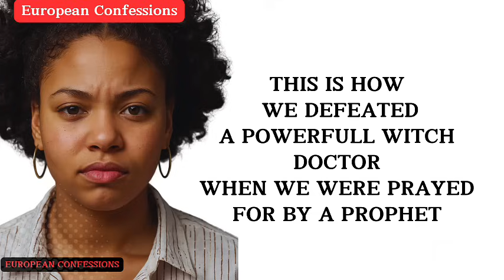THE POWERS THAT WEREGIVEN TO MEBY A FALLEN ANGELAND HOW I METJESUS CHRIST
WE DEFEATED
A POWERFULL WITCH DOCTOR
WHEN WE WERE PRAYED
FOR BY A PROPHET